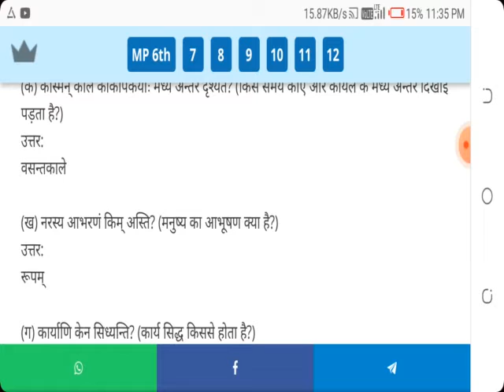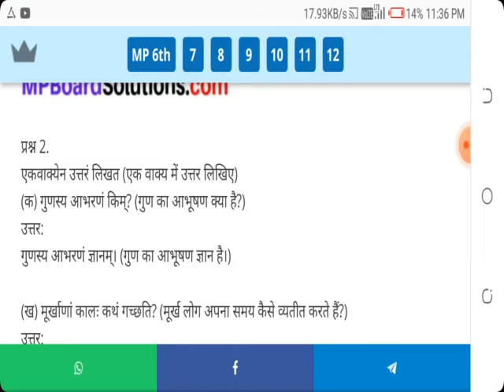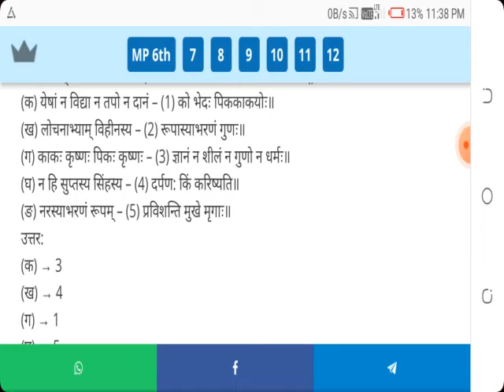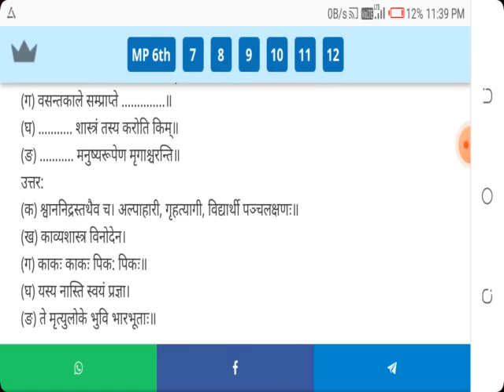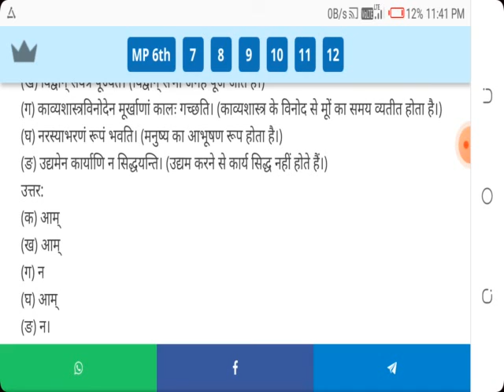6th class Sanskrit chapter 21 subhashitani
online admission and padhaai ke liye call Karen 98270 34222